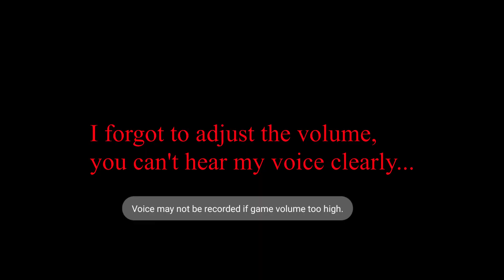Welcome back Dragon Nest Mobile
Welcome back Dragon Nest Mobile, 6 months not playing...